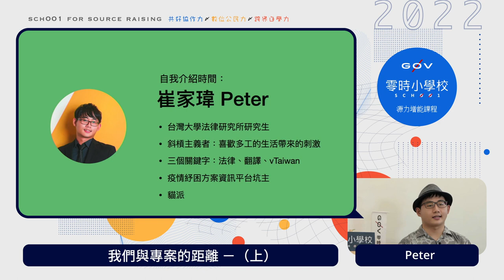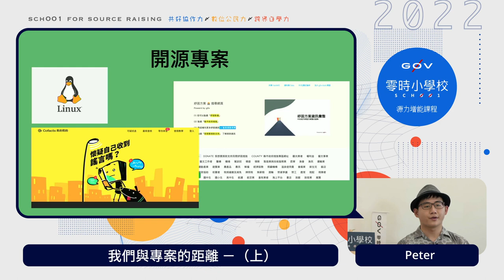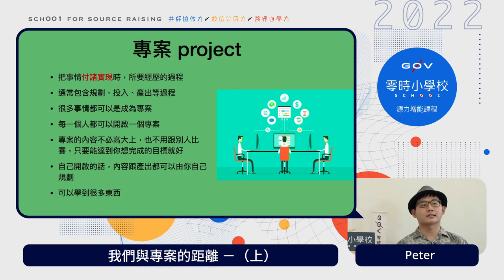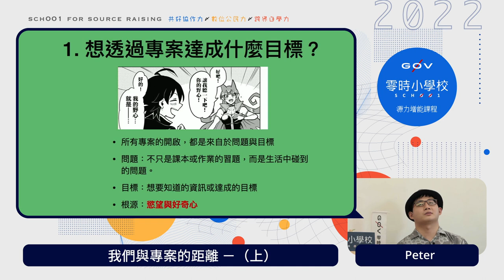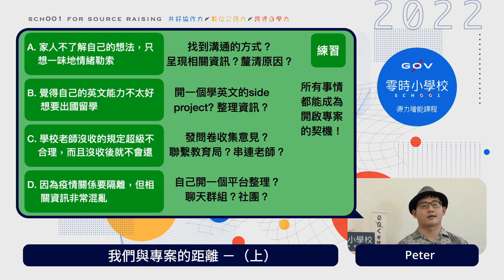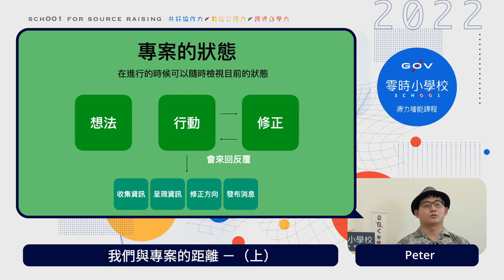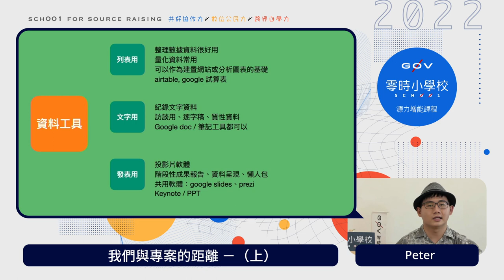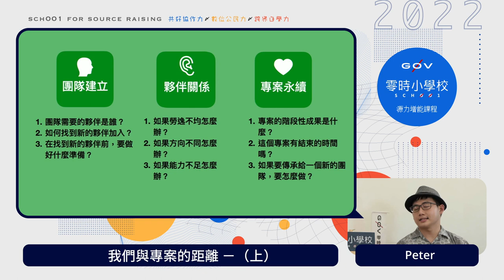我們與專案的距離（上）_Peter【g0v 零時小學校數位公民課】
【課程簡介】
本課程將分成兩個部分，第一部分從專案的性質談起，幫助大家釐清生活中遇到的問題以及可以如何以專案採取行動，並選擇專案執行所需的工具。第二部分則聚焦專案上路後的夥伴、團隊經營與專案永續問題。

【講師】
崔家瑋（vTaiwan 參與者）